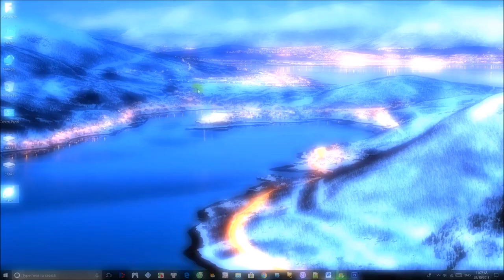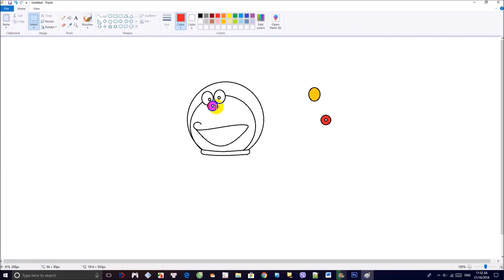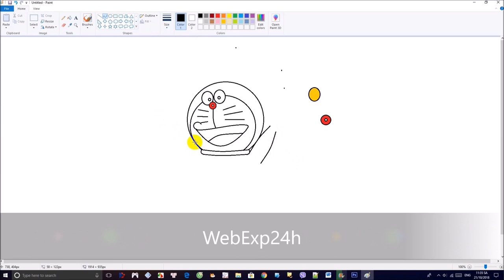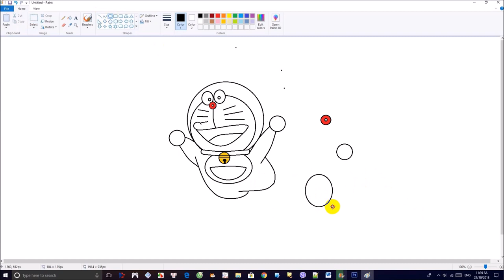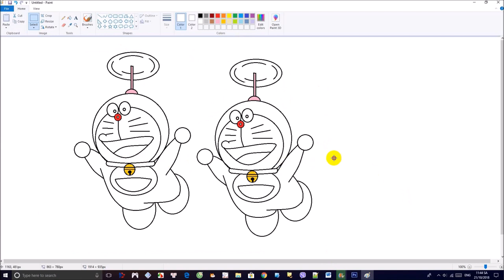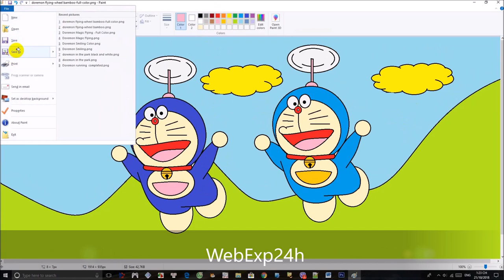Doraemon drawing Bamboo PinWheel による Doremon Flying Vẽ Doremon bay bằng chong chóng tre